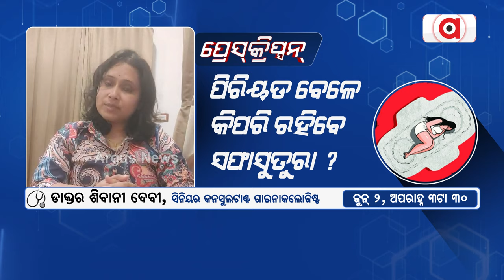Prescription || ପିରିୟଡ ବେଳେ କିପରି ରହିବେ ସଫାସୁତୁରା ?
ଡାକ୍ତର ଶିବାନୀ ଦେବୀ, ସିନିୟର କନସୁଲଟାଣ୍ଟ ଗାଇନାକଲୋଜିଷ୍ଟିଙ୍କ ସହ
ଦେଖନ୍ତୁ ଜୁନ୍‌ ୨ ତାରିଖ ଅପରାହ୍ନ ୩.୩୦ରେ